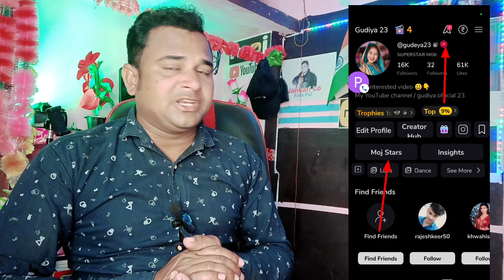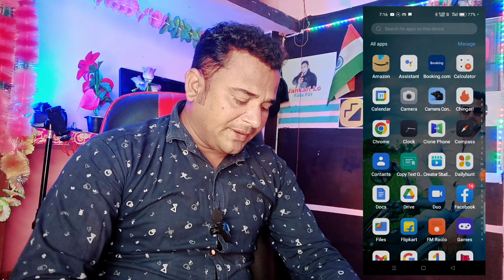Moj star kay hai| moj app all Moji Benefit | हर महीने मिलेगी सैलरी | moj app supports moji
takatak mfc
Takatak by moj mfc
mx takatak moj for creater

use.

mx takatak mfc
Moj lite se paisa kaise kamaye
Moj lite rocket moji kya hai
moj lite mfc form
Moj lite par mfc selection kaise le
Moj lite gift kaise jete
Mx takatak se paisa kaise kamaye
moj lite par followers kaise badhaen
mx takatak par mfc selection kaise le
mx takatak par paise kaise kamaye
Moj lite par paisa kaise kamaye 2023
Moj lite full tutorial
Mx takatak
moj app se paisa kaise kamaye
Moj app mfc form
moj lite par live kaise aaye
mx takatak par live kaise aaye

Jankari lo fatafat
Sonpal Sharma